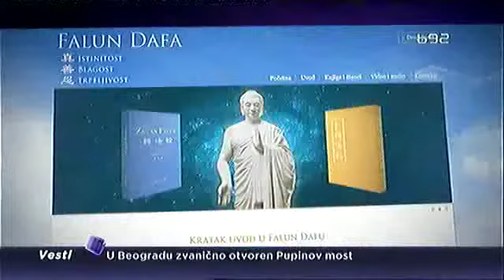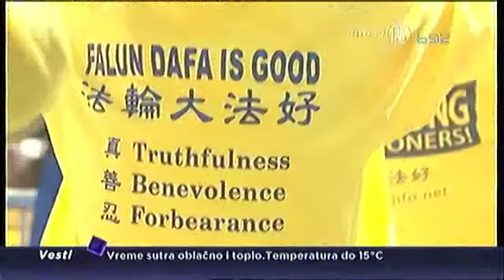Milan Antonijevic za B92 o hapsenju i deportovanju pripadnika Falun Gonga (18.12.2014.)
Direktor YUCOM-a Milan Antonijević govorio je za B92 o hapšenju i deportovanju pripadnika Falun Gonga i kršenju ljudskih prava.